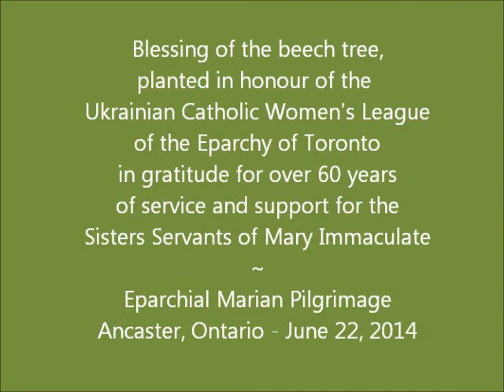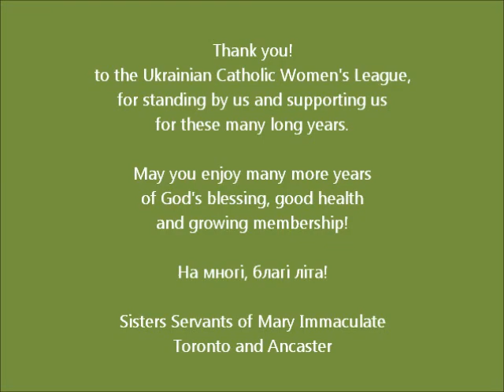BlessingOfUCWLCTree2014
On November 9, 2012, a beech tree was planted at Mount Mary Retreat Centre in Ancaster, as a token of thanks from the Sisters Servants of Mary Immaculate to the Eparchial Ukrainian Catholic Women's League of Toronto and Eastern Canada, for their financial and moral support, especially for the 60 years of the Annual Tea, held by the League, to raise funds for Mount Mary Academy, and the SSMI Province of Canada. On June 22, 2014, this tree was blessed by His Excellency Bishop Stephen Chmilar, Eparch of Toronto and Eastern Canada, at the Annual Eparchial Marian Pilgrimage at Mount Mary Retreat Centre.